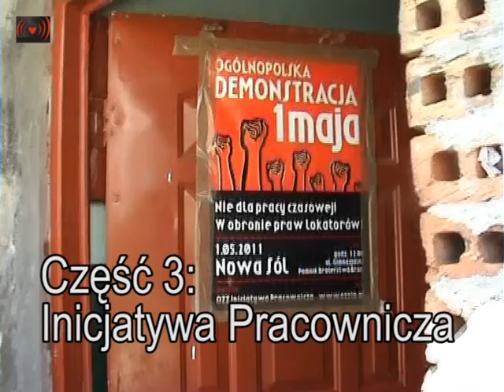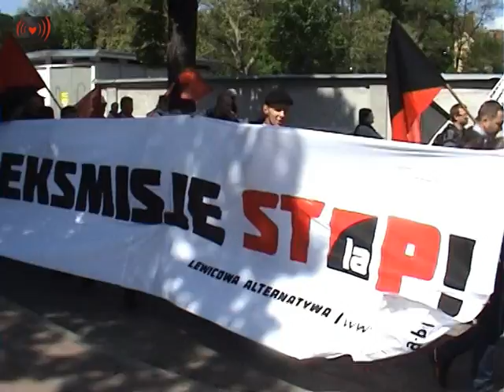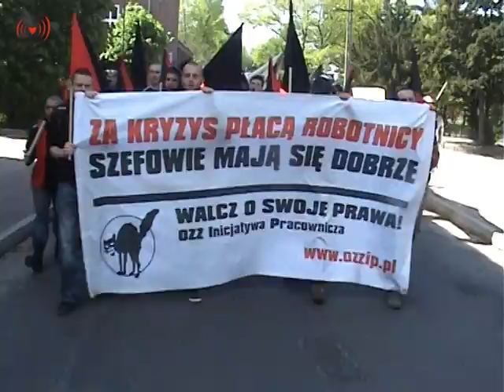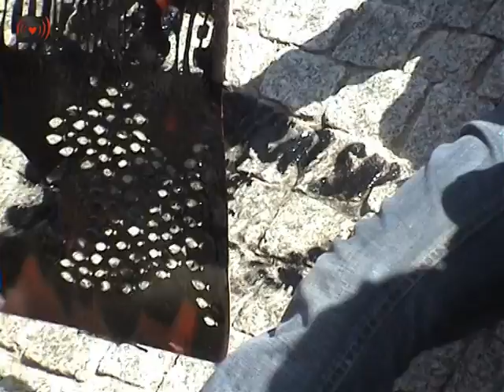Inicjatywa Pracownicza.1 Maja cz.3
Około 100 osób wzięło udział w demonstracji pierwszomajowej zorganizowanej w Nowej Soli przez OZZ Inicjatywę Pracowniczą. Protest odbył się pod hasłami: „Nie dla pracy czasowej! W obronie praw lokatorów". Poza aktywistami i aktywistkami z Nowej Soli uczestniczyli ludzie z Kostrzynia, Wrocławia, Szczecina, Poznania, Warszawy Krakowa, Śląska, Gorzowa Wielkopolskiego, Łobza, Zielonej Góry, Torunia i Krakowa.

Manifestacja zaczęła się o godzinie 12:00, by następnie przemaszerować przez całe miasto. Skandowano m. in.: „Mieszkanie prawem nie towarem", „Solidarność naszą bronią", „Nie zaciskaj pasa, zaciśnij pięść", „Dość łamania praw pracowniczych", „Samorządność pracownicza".

Podczas ponad 2:30 godzinnego marszu przez miasto, demonstracja zatrzymywała się w kluczowych miejscach, gdzie poruszano lokalne problemy, jednocześnie odnosząc je do ogólnej sytuacji w kraju. Mówiono o polityce mieszkaniowej, problemach związanych ze śmieciowymi umowami o prace, antyzwiązkowej praktyce pracodawców. Podkreślono konieczność organizowania się i wywierania presji na władze. Wielokrotnie też przypominano, że 1 maja nie jest czasem wolnym, ale czasem walki. Świętem, w którym wykrzykujemy swój gniew. Wspólnie. Przemówieniom towarzyszyły również eksplozje petard: pod komisariatem, prokuraturą czy Urzędem Miasta.

Poza działaczami OZZ Inicjatywa Pracownicza, na demonstracji byli obecni członkowie organizacji lokatorskich oraz Lewicowej Alternatywy oraz Federacji Anarchistycznej.
Demonstracja spotkała się z zainteresowaniem ze strony mieszkańców i biernym wsparciem.